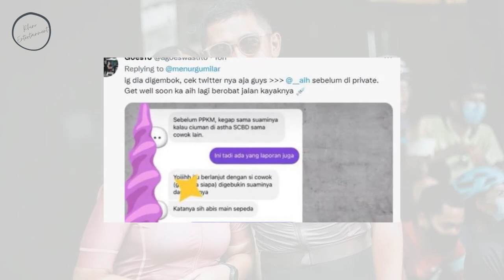Ternyata Masih Tinggal Serumah, Proses Perceraian Tyna Kanna dan Kenang Mirdad Sudah Berjalan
Gugatan cerai antara Tyna Kanna dan Kenang Mirdad kini sedang di proses di pengadilan agama jakarta selatan. Namun, diketahui ternyata keduanya masih tinggal dalam satu atap dan kerap menghabiskan waktu bersama dua anak mereka, Alaia Lavmintikana Mirdad dan Aluna Laila Mirdad, hal ini diungkap oleh kenang mirdad kepada awak media beberapa waktu lalu.

"Saya sama Tyna kan masih baik-baik saja ya. Kita masih satu rumah. Waktu itu saya juga sudah sempat ngomong kalau memang makan bareng, ngobrol bareng anak-anak, masih baik-baik" ungkap Kenang Mirdad.

Kenang menyebut bahwa Tyna Kanna, wanita yang telah ia nikahi selama 12 tahun lamanya tersebut juga masih menjalankan tugasnya sebagai seorang istri. Demikian pula dirinya, yang masih tetap menjalani perannya sebagai suami dari wanita bernama lengkap Dwi Jayanti itu, selama belum ada putusan cerai dari Pengadilan Agama Jakarta Selatan.

"Dia masih melaksanakan tugasnya sebagai istri saya, begitu pula saya, masih menjalankan tugas saya sebagai kepala rumah tangga," jelasnya.

Putra dari mantan pasangan suami istri, Jamal Mirdad dan Lydia Kandou ini mengaku masih terus berusaha untuk menyelamatkan rumah tangganya. Ia bahkan mengaku selalu berusaha membicarakan permasalahannya dengan sang istri.

“Sekarang itu saya lagi mau coba banyak ngobrol sama Tyna deh. Kenapa sih ada apa kok jadi besar begini?” tutur Kenang.

Kenang menyebut tidak ada yang bisa dilakukan darinya karena keputusan gugatan cerai ada di tanggan Tyna. "Ya itu keputusan Tyna, bukan keputusan saya," tutur Kenang. "Saya mah mau gimana lagi, terima-terima aja," lanjutnya.

"Saya juga hampir tiap malam sama Tyna ngobrol. Tapi mungkin belum bisa ngobrol yang dalam karena tiba-tiba ada anak-anak atau apa. Obrolannya suka keputus ditengah, butuh proses lah," tutupnya.

lydia kandou akhirnya juga ikut buka suara menanggapi kasus perceraian anaknya tersebut. ia berharap masalah antara tyna kanna dan kenang mirdad tersebut dapat menemui jalan yang terbaik.

"Kenang cintanya besar banget ya ke Tyna, sampai dengan kemarin aja masih bilang 'Nang udah terima kenyataan gitu', Kenang bilang sebelum ketok palu Tyna masih istriku," ungkapnya.

"Mudah-mudahan semuanya baiklah, maksudnya berujung dengan baik walaupun berpisah tapi sampai kapanpun juga Tyna tetep jadi anaknya tante," jelasnya.

Sebelumnya diberitakan, Tyna Kanna telah mengajukan gugatan cerai kepada Kenang Mirdad setelah 12 tahun berumah tangga dan memiliki anak, pada hari Senin 30 agustus 2021, dengan nomor perkara terdaftar 2982/Pdt.G/2021/PA.JS.

Kenang dan Tyna dijadwalkan untuk menjalani sidang perdana pada 21 September 2021 nanti.

Kabar perselingkuhan sebelum Kenang digugat Tyna, memang cukup mengejutkan.

Isu adanya perselingkuhan itu dimulai dari postingan seseorang di akun Instagram yang diunggah ulang oleh beberapa akun gosip baik di Instagram atau Twitter.

Dalam isu yang beredar, Kenang Mirdad sampai menjadi adu jotos dengan sosok pria yang diduga selingkuhan istrinya karena mendapati Tyna sedang berciuman.

tyna kanna dan kenang mirdad masih serumah
TYNA KANNA MEMILIH BUNGKAM KETIKA DITANYA MASIH SERUMAH DENGAN KENANG MIRDAD
proses perceraian tyna kanna dan kenang mirdad,